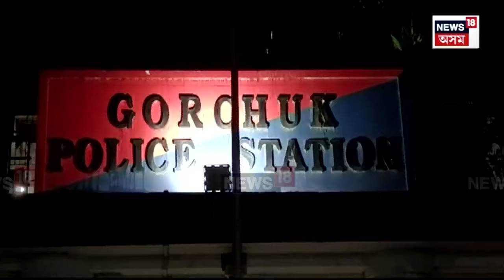Guwahati Traffic Police offers Prayer | NHত দুৰ্ঘটনা ৰোধ হওক বুলি আৰক্ষী ছাউনীত পূজা অৰ্চনা। N18V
Guwahati Traffic Police offers Prayer | নেদেখা জনে শেষ ভৰষা এতিয়া, ৰাষ্ট্ৰীয় ঘাইপথত দুৰ্ঘটনা ৰোধ হওক বুলি আৰক্ষী ছাউনীত  চলিছে পূজা অৰ্চনা।

২৭ নং ৰাষ্ট্ৰীয় ঘাইপথ এতিয়া কিলাৰ হাইৱে হিচাপে বিবেচিত হৈছে।

প্ৰত্যেক দিনে সংঘটিত হয় আহিছে ভয়ংকৰ পথ দুৰ্ঘটনা।

বিগত এটা সপ্তাহত পথ দুৰ্ঘটনাত নিহতে হৈছে ৬ জন লোক।

মৃতকৰ আত্মাৰ সৎগতি কামনা কৰাৰ লগতে অনাগত দিনত ৰাষ্ট্ৰীয় ঘাইপথত পথ দুৰ্ঘটনা ৰোধ হওক বুলি গড়চুক যান বাহন আৰক্ষীয়ে আয়োজন কৰে পূজা।